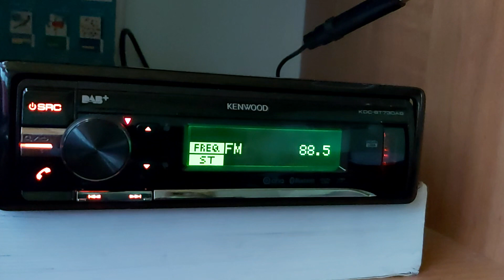Radio Rte1 88.5fm Es Dublin Ireland dx in Poland Łowicz / Gaeilge Raidió a fuarthas sa Pholainn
FM DX- Radio Kenwood kdc bt73